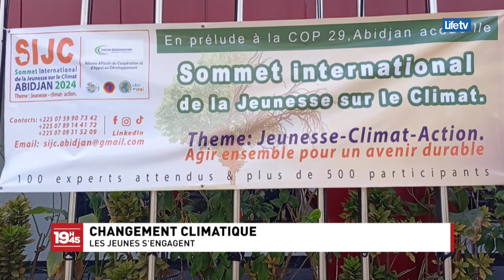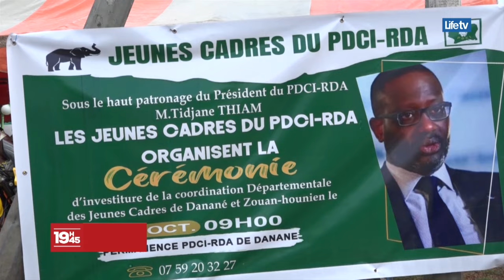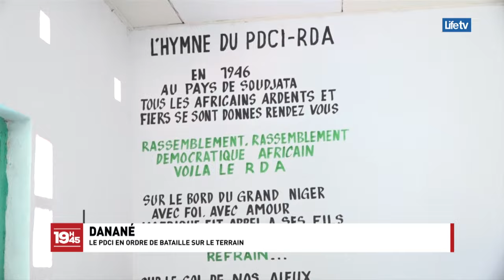JT 19H45 du 01 Novembre 2024!